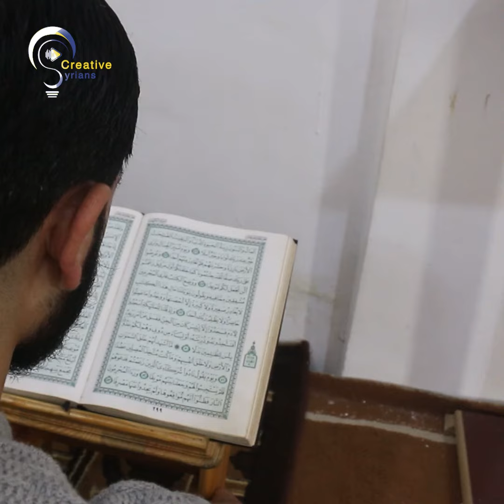صوت عذب وأمنية صعبة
قصة_نجاح | صوت عذب وأمنية صعبة